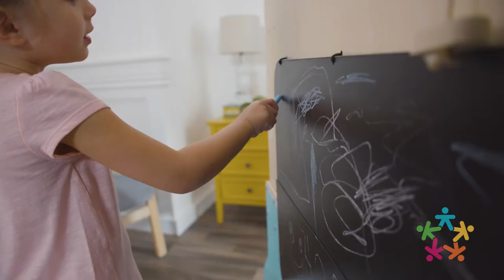Send Imaginations into Overdrive With Our Wondervan | Watch KidKraft's Toy Demo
Imaginations will go into overdrive with the Wondervan from KidKraft! This unique vehicle-shaped play space can become whatever your little one's imagination can dream up. Featuring a a turning wheel, hidden storage, and a roll of easel paper and a side chalkboard allow for more creativity. The fun never ends!

Bring unlimited imaginative creations home today!

Playlist made for big imaginations:
Wooden Toys & Play Sets | KidKraft